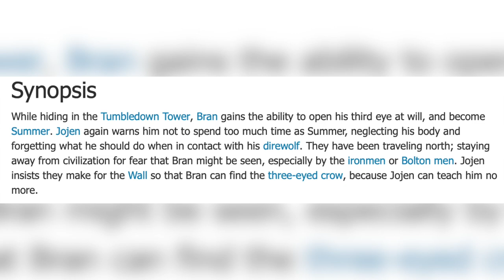What SECRETS does House Reed know?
"While hiding in the Tumbledown Tower, Bran gains the ability to open his third eye at will, and become Summer. Jojen again warns him not to spend too much time as Summer, neglecting his body and forgetting what he should do when in contact with his direwolf. They have been traveling north; staying away from civilization for fear that Bran might be seen, especially by the ironmen or Bolton men. Jojen insists they make for the Wall so that Bran can find the three-eyed crow, because Jojen can teach him no more. - Bran I ASOS

Follow Ser Matt & Ser Jimmy
@SuperGainsBros   @The Fantasy Nuttwork

@Hyperspace Hangout
@Heroes of the Horn

The Extended Edition - Ser Matt and Ser Jimmy extend the chapter and make additional connections